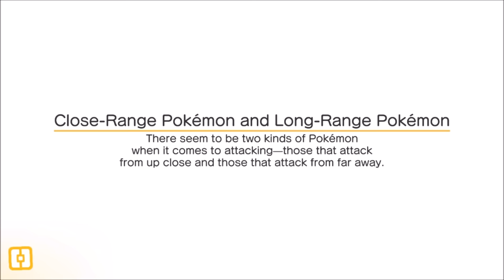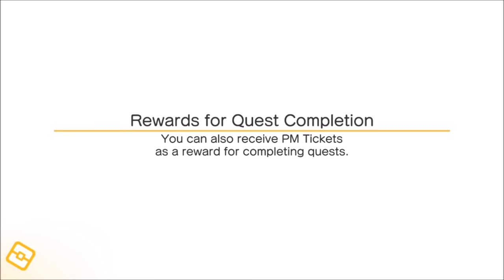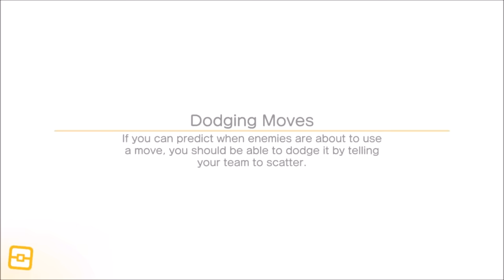Is It Worth Using 20 MYSTICAL SHELLS For A Legendary Pokemon In Pokemon Quest?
Pokemon Quest Legendary Pokemon GAMBLE! 20 Mystical Shell Pokemon Quest Recipe for a Legendary Pokemon, is it worth it?

► Pokemon News / New Pokemon Strategy Guides and Information - Pokemon News

Leo Espinoza
TripleTank
Neil Willis